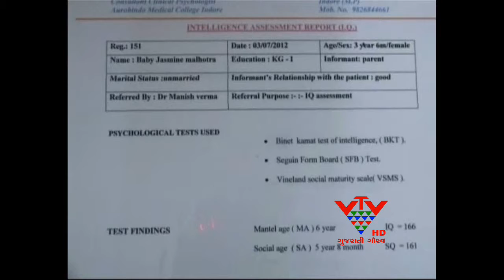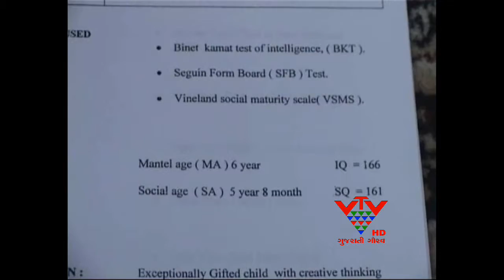VTV-JAISMINA MALAHOTRA MIND POWER LEVEL MUCH HIGHER THEN OTHER IN INDORE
દુનિયામાં એવા ઘણાં લોકો છે કે જેઓ બીજા લોકોની સરખામણીમાં વધારે બુધ્ધી શાળી હોય છે, તેવું જ એક નામ છે, ભારતના ઇન્દોર શહેરની જૈસ્મિન મલહોત્રા...જેનો આઇક્યુ લેવલ ઘણો જ ઉંચો છે.